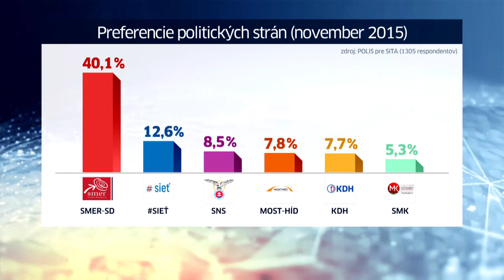ŠIALENÉ PREFERENCIE: OĽaNO len 6%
Šok ako delo! Viktor Vincze ukázal preferencie, ktoré vyrážajú dych!